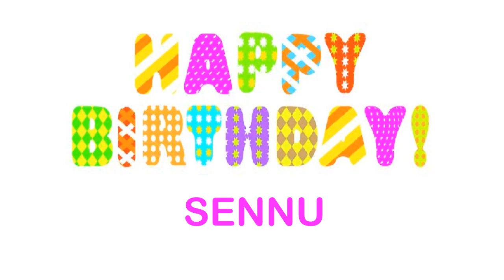Sennu wishes Mensajes